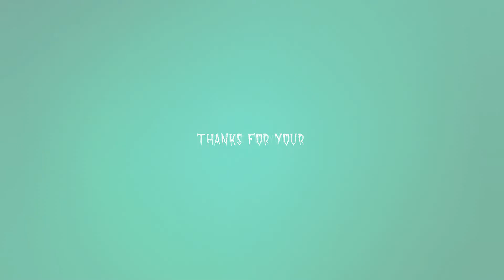Grim Reaper YouTube WELCOME TO OCTOBER FEST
Freedom of Speech is always worth fighting for. No discrimination towards any group adult discussion and debate.

THIS CHANNEL IS FOR EDUCATIONAL AND ENTERTAINMENT PURPOSES ONLY ALL OPINIONS EXPRESSED BY PARTICIPANTS ON THE PANEL, IN LIVE CHAT, OR IN THE COMMENT SECTION ARE THOSE OF THE INDIVIDUALS AND DO NOT REFLECT THE CHANNEL OWNER. THE CHANNEL IS FOR OVER 18s ONLY.

Useful Links